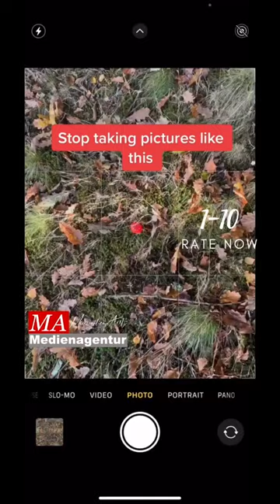mushroom fyp viral photographytipsandtricks photographytricks photography101 iphonetricks